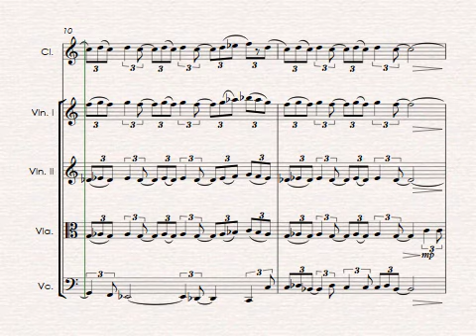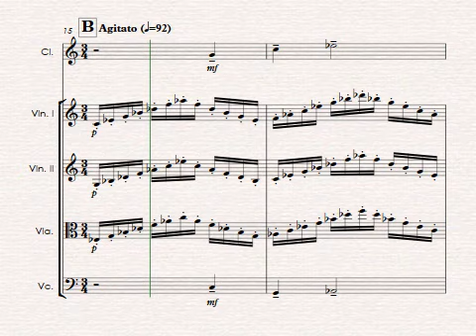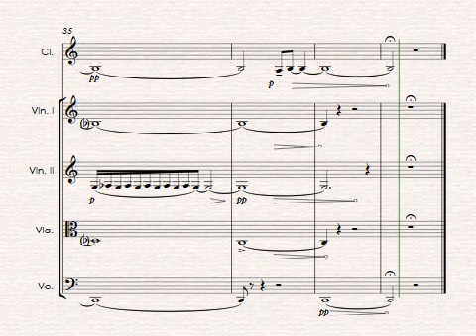La Noche Triste for clarinet quintet - Werner De Bleser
o Composition: Werner De Bleser
o For: clarinet quintet (Bb clarinet, 2 violins, viola, cello)
o Mockup with Sibelius & NotePerformer (have@drop)
o The score & parts can be found on the IMSLP website (Werner De Bleser)